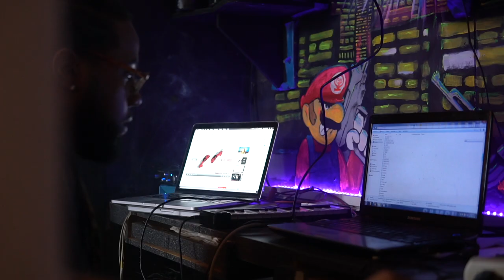Stay Down 2 Vlog Ep.1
Stay Down 2 Vlog Episode 1

Shot by: Trevon Arthur

All music produced by NFA Jono

'STAY DOWN 2' coming soon

DOAN LIE MGMT.